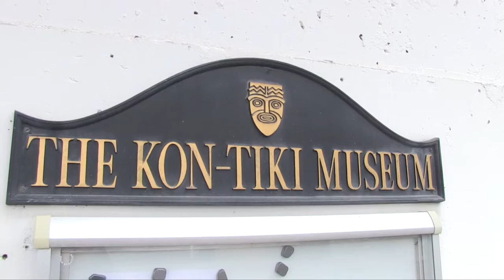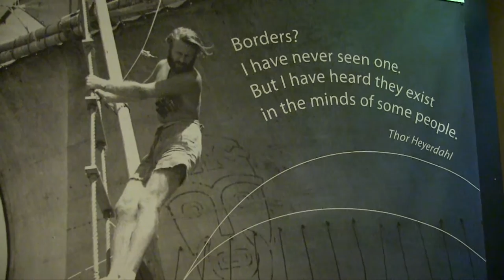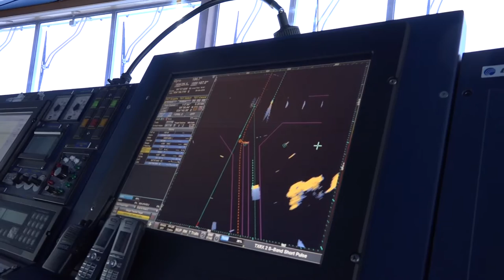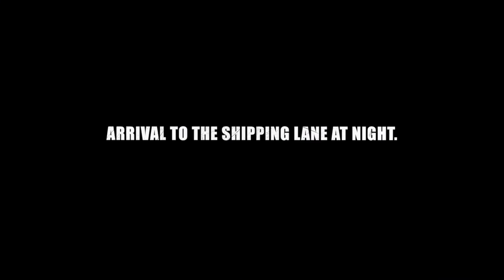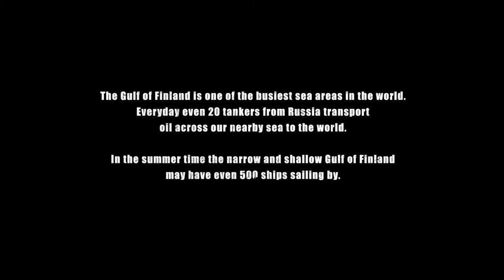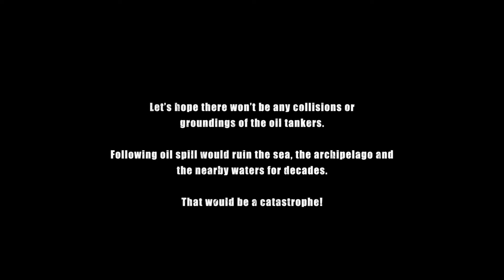I BUILD A KON-TIKI RAFT AND SAILED FROM ESTONIA TO FINLAND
Short document film about adventurer Kari "Ruffe" Nurmi who sailed across the Gulf of Finland with a Kon-Tiki style raft. That was never done before. The Gulf of Finland is known its' heavy ship traffic.